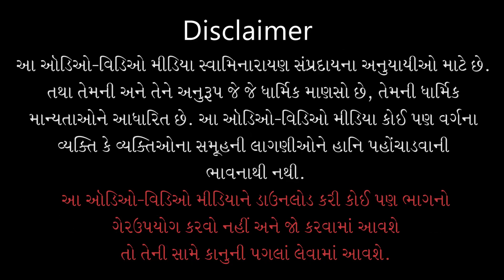Lifestyle Kevi Hovi Joiye ? | Dr.Vikram Shah | Part - 13 | 19 Jan 2021 | Kundaldham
Track Name: Lifestyle Kevi Hovi Joiye ?
Guj. Track Name: લાઈફસ્ટાઈલ કેવી હોવી જોઈએ ?
Type: Other
Category: Celebrity
Sabha Number: 13
Event Date: 19 Jan 2022

Playlist Name: Kundaldhamma Dr. Vikram Shah | કુંડળધામમાં ડાૅ. વિક્રમ શાહ

Dr. Vikram Shah
Joint & Knee Replacement
MBBS,MS (Ortho), AO(London), FAOAA(Switzerland), FASIF(Germany)

Hospital Address:
Shalby Hospitals
Sarkhej - Gandhinagar Highway, Opp. Karnavati Club, Ramdev Nagar, Ahmedabad, Gujarat 380015